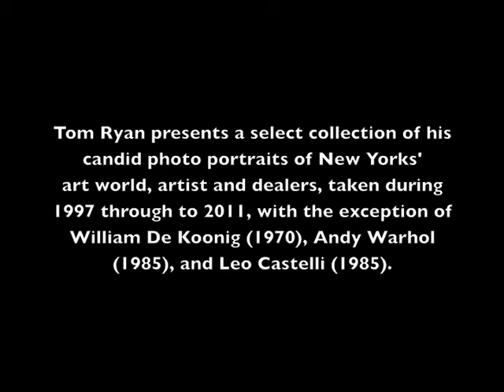Tom Ryan - Candid Portraits of NY Art World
Introduction by Anthony Haden-Guest
"There are widely varying strategies open to photographers out to capture a striking, appealing or at least interesting likeness. They veer from the confrontation of the Stalkerazzi, taunting an actor with tabloid troubles, through the ambush of a Karsh of Ottawa, plucking the cigar out of Winston Churchill's mouth, to the complicity of a Chuck Close, letting his subjects look through their mutual Polaroids.
  Tom Ryan, the painter and performance artist, who
acquired a 35 mm Konica auto reflex in 1967 after seeing Antonioni's Blowup, has been photographing the opening circuitry of the New York art world ever since, but he chose no such modus operandi. And his strategy? It isn't a strategy at all really. It's a kind of guileless niceness. In Tom Ryan's photographs almost everybody smiles. His art world is a sunny place.
  Ryan's art world also an extremely full place. Most celebrity photographers -- and Tom Ryan is certainly that -- are as keen on the pecking order as the inhabitants of whichever social eco-system it is they are recording. Ryan makes no such distinctions.  Let us, quite literally at random, hit the Ks.  Yes, here are Alex Katz, Ellsworth Kelly, Anselm Kiefer, Jeff Koons and Joseph Kosuth.  And here too are Ivan Karp,  Brad Kahlhamer, Ruth Kligman, Billy Kluver, Vitaly Komar and Mark Kostabi. And here too are Victor Kerpel, Jonah Kinigstien,  Bernard Kirchenbaum, Claire Klariewitz-Okser and Pat Ko.  Which is to say that in his reportage of the wondrous Jurassic Park of the New York art world, Ryan doesn't save his lens and Kodak Max 400 print film for the soaring pterodactyls and Tyrannosaurus Rex,  No such discrimination is at work here. On the round of openings for four decades, Tom Ryan captures that steaming, pullulating eco-system in its juicy wholeness, Indeed only the crasher Shaggy seems to missing."